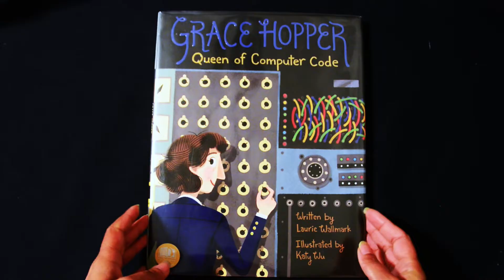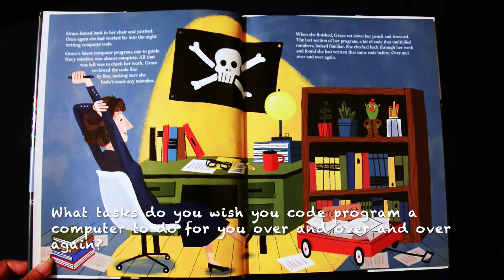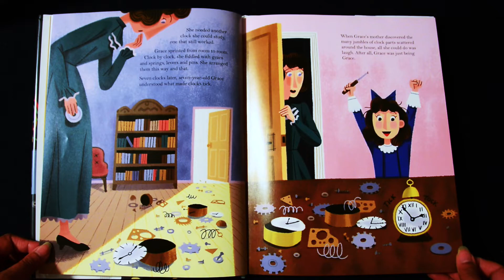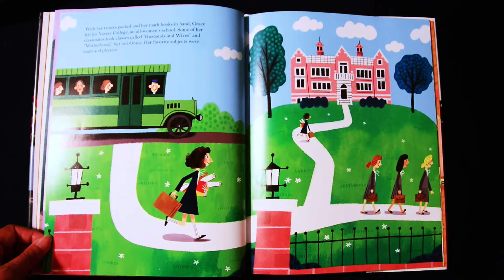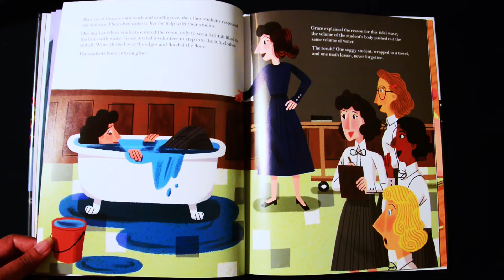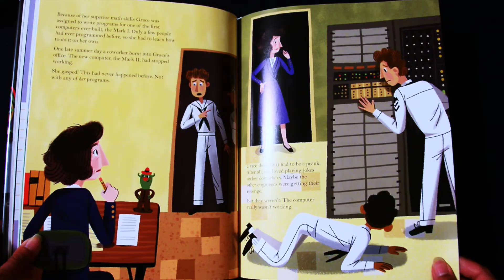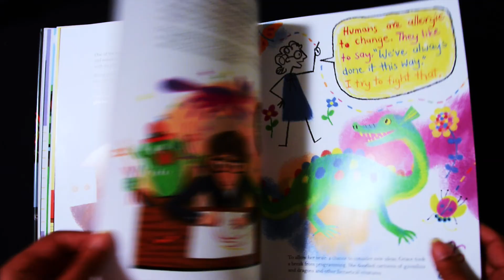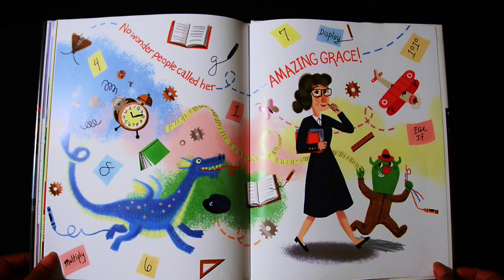Read Aloud Grace Hopper Queen of Computer Code Written by Laurie Wallmark Illustrated by Katy Wu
Grace Hopper was an amazing mathematician that served in the Navy for 50 years.  An extraordinary person she created early computer codes and always strived to make coding easier, faster and better.  Thanks to her and people like her modern technology is accessible to almost everyone.

As you listen to the book you will see some reading comprehension question overlays to help foster a conversation with your child.  I have attempted to write questions that will enable the reader to think of the text and how it applies to their own lives.  I hope you enjoy this biography.

Written by Laurie Wallmark Illustrated by Katy Wu

Category
Education/STEM

Link to study guide from Department of Education: (Excited that they linked to my video!)